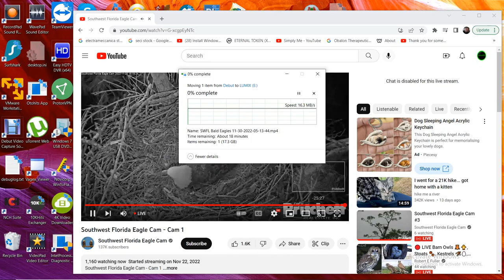SWFL Bald Eagles 11/30/2022 13:14